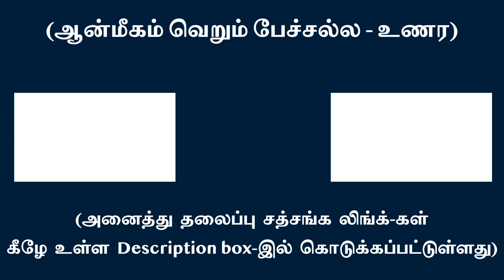ஆன்மப்பார்வை ஒன்றே கானல் நீர் பிரபஞ்ச மாய அனுபவத்தை அழிக்கும் | சுவாமி அருணாசல ரமணன்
Awakening to your True Self alone destroys the mirage-like Cosmos l Swami Arunachala Ramanan